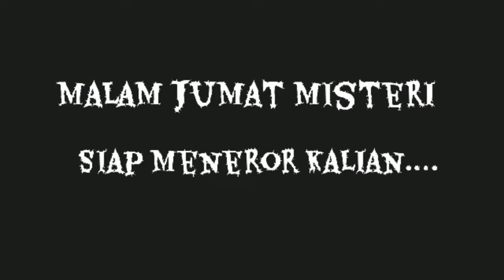Asal usul setan Kuyang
Hai semua assalamualaikum, malam Jumat misteri waktunya hantu dedemit gentayangan. Malam ini giliran setan Kuyang yg akan bergentayangan, berani tonton sampe habis?